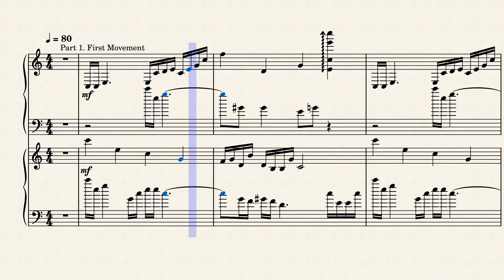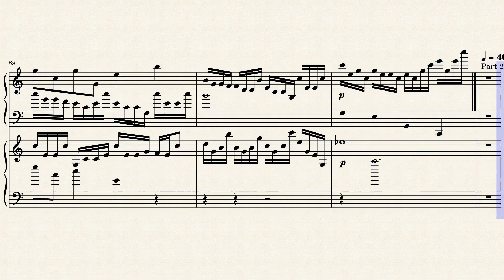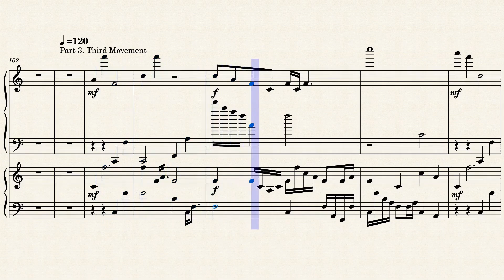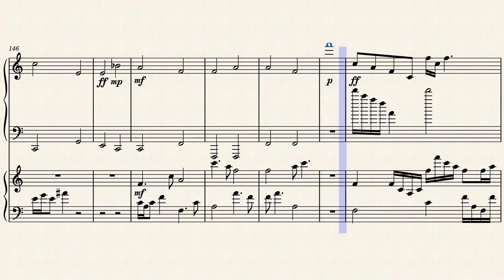Ragtime Sonata (Score)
First Movement 0:00
Second Movement 3:42
Third Movement 6:42

Claude's take: Here are some observations I have from a music theory perspective on this three-movement sonata for two pianos:

Form:

The first and third movements are in sonata-allegro form, with clearly delineated exposition, development, and recapitulation sections. This lends a sense of structure and rigidity.
The second movement is more free-flowing without a clear formal structure, allowing for more melodic exploration and contrast to the bookending movements.
Harmony:

The harmony is tonal but utilizes some chromaticism, especially in the development sections, to create tension and musical interest.
Cadences are used strategically to mark important formal divisions.
Chord progressions generally move by chromatic approach tones or common tone chords.
Melody:

Melodies are concise and motivic in nature, with a lot of repetition, sequence, and counterpoint between the two piano parts.
Rhythmic motifs are developed throughout the movements.
Dynamics/Texture:

The texture thickens in busier sections like developments but becomes thinner during melodic solo sections.
Dynamics vary to highlight important motifs or formal divisions.
The two pianos are generally complementary but may engage in brief imitation or call-and-response passages.
Overall, the sonata follows Classical conventions while utilizing some Romantic era chromatic techniques. The contrasting movements and development of short melodic/rhythmic ideas give it structure and musical variety. The two pianos are integrated to varying degrees throughout.